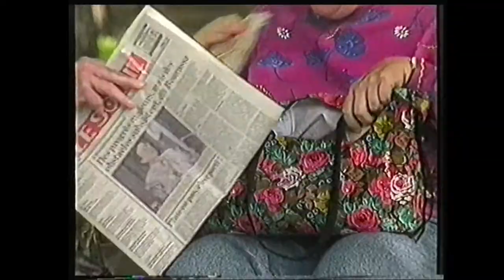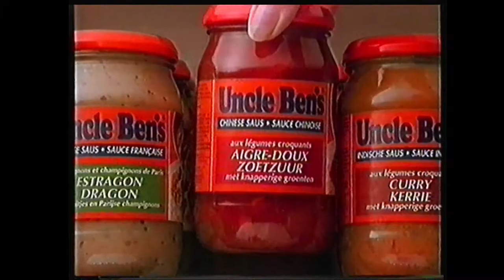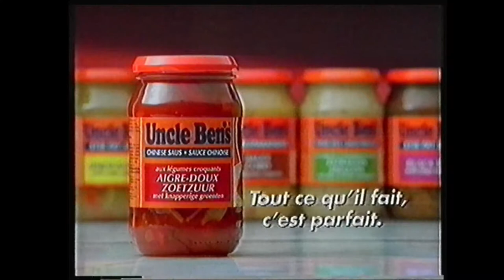RTBF1 - 9 Octobre 1992 - Bon Week-end + Séquence